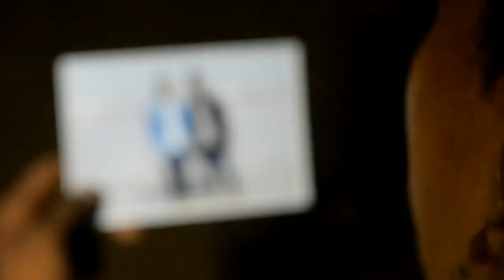Tera Ishq Main || Aditya Yadav || Love Story || K.s. .Kamble Creation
Star Cast :
                   Krishna Kamble

                   Shruti Vartak

                   Shaan Bhagat

Camera Man :
                         Shaan Bhagat

Editing :
               Krishna Kamble
                         Krishna_Kamble
                         Shaan_Bhagat_143
                         maneswapnil143
                         nitin_ng_o1

                    Krishna Kamble
                    Shaan Bhagat
                    Swapnil Mane
                    Nitin Gaikwad